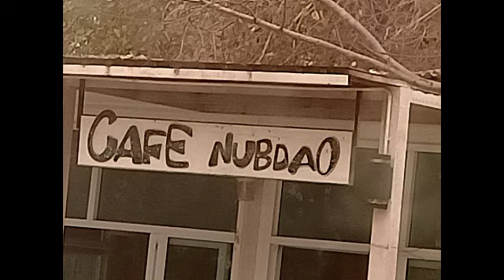2021 FIELD TRIP IN CHIANGKHAN LOEI,THAILAND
GUYS SAMAHAN NIO PO AKO SA FIELD TRIP NAMIN NA PUNO NG KASIYAHAN.THANK YOU PO.